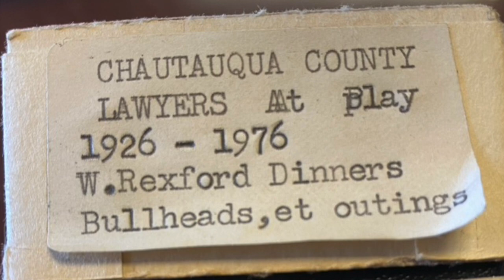Ernie Leet's Bar Association Pictures (1926-76)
Kudos to Gerrard Linnecke for preserving and donating to the Robert H. Jackson Center. Slides were converted by Memorial Photo.